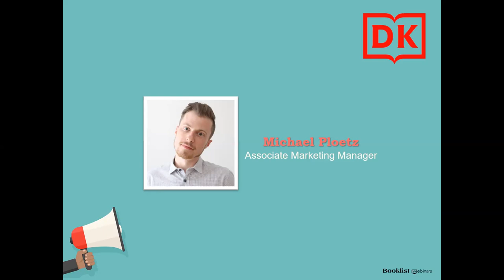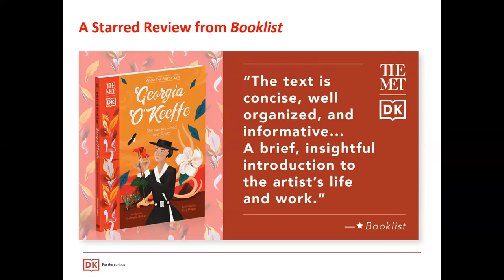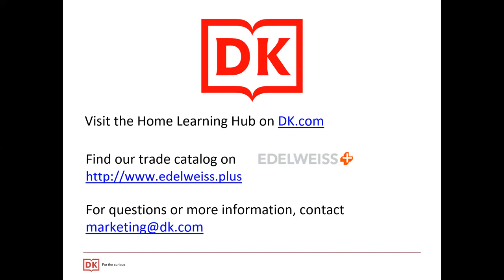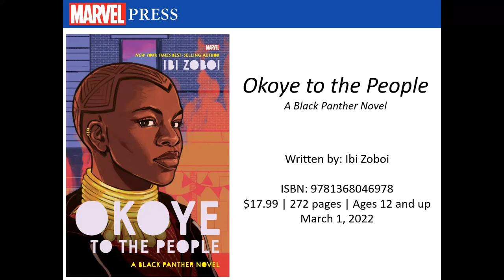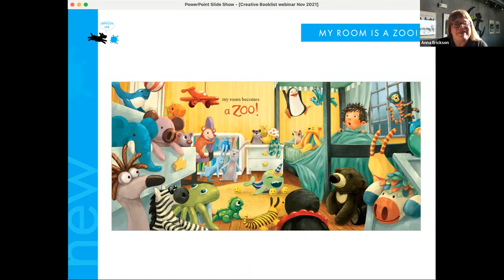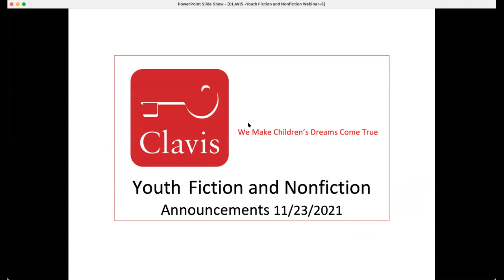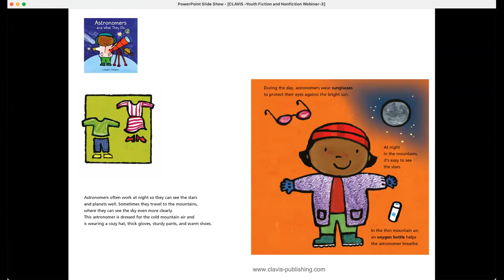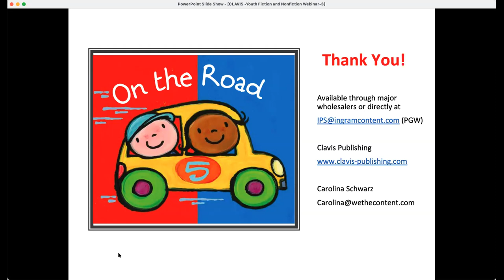Youth Fiction and Nonfiction Announcements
Adventures? History? Superheroes? STEM? We’ll be hearing about a little of everything in this free, one-hour webinar featuring upcoming fiction and nonfiction titles for young readers. Join us Tuesday, November 23 at 1 p.m. CT when DK, Creative Company, Disney, and Clavis Publishing present the latest and greatest coming to a shelf near you this winter and spring! Moderated by Booklist’s Books for Youth senior editor Julia Smith.